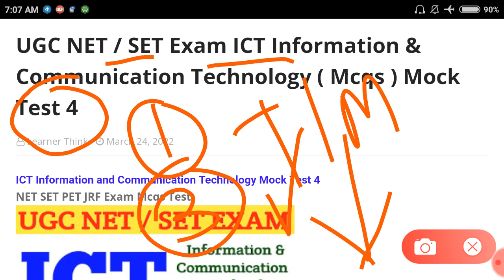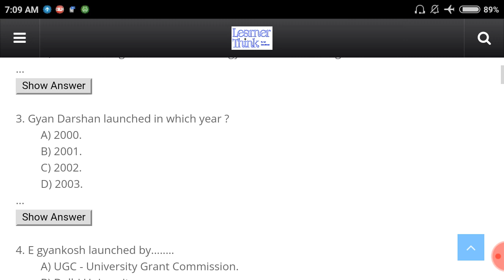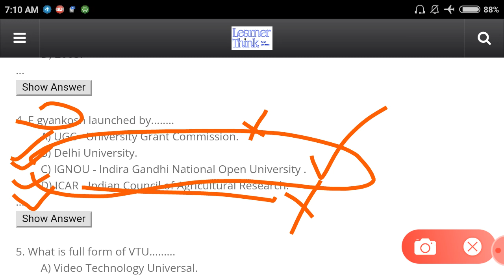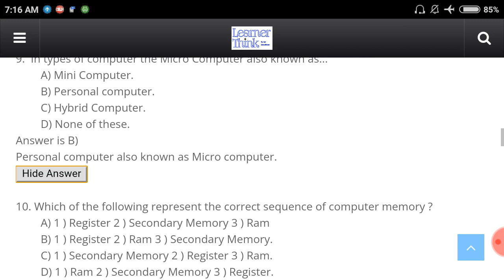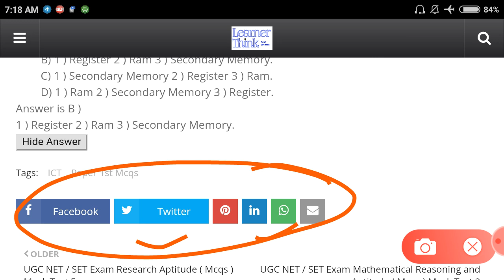UGC NET / SET Exam Mock Test on ICT ! Paper 1 Mcqs ! Information & Communication Technology Part 4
UGC NET / SET Exam  Mock Test on ICT Information and Communication Technology ! Paper 1 Mcqs Part 4

Mock Tests available on Telegram channel